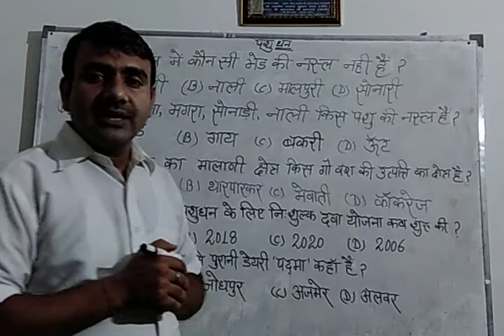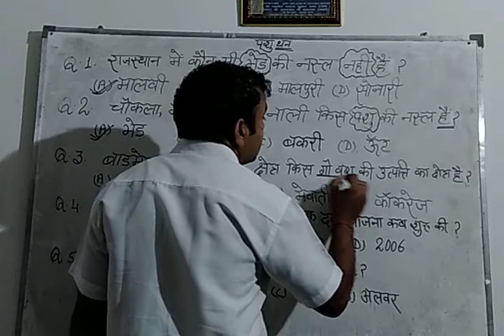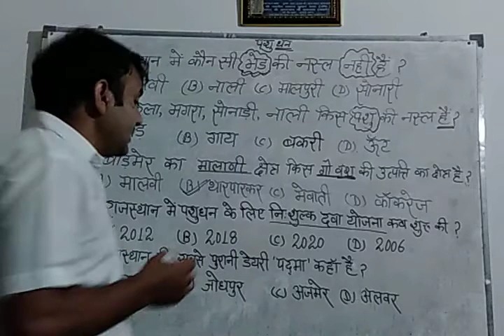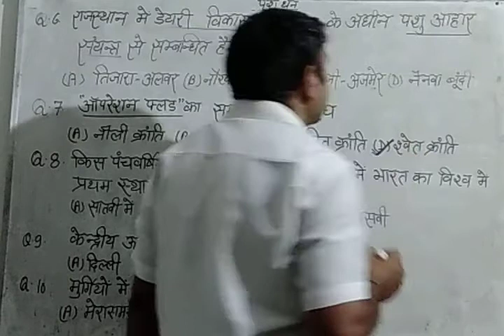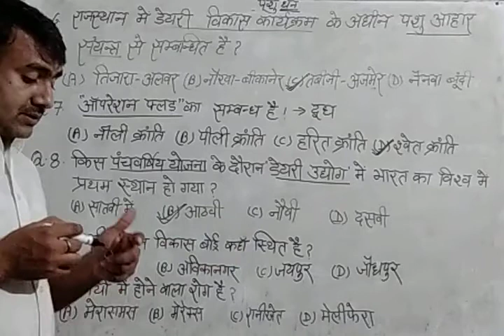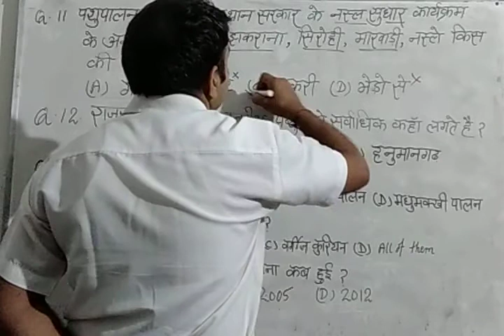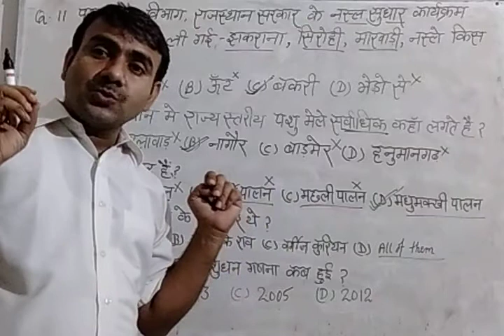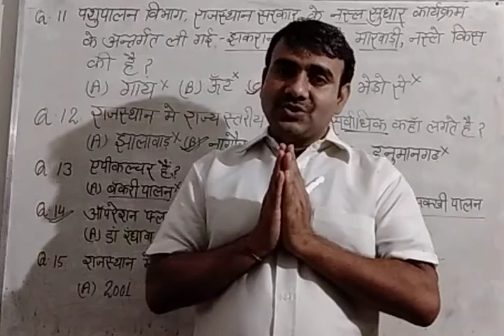पशु सम्पदा | REET | Patwar | Constable | Grade-1/2